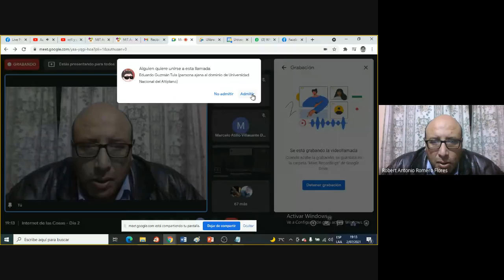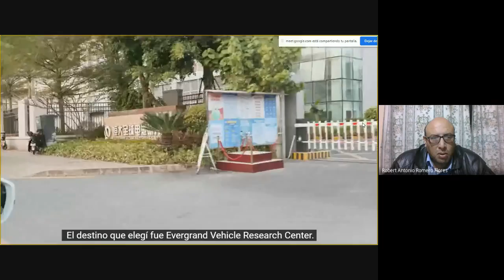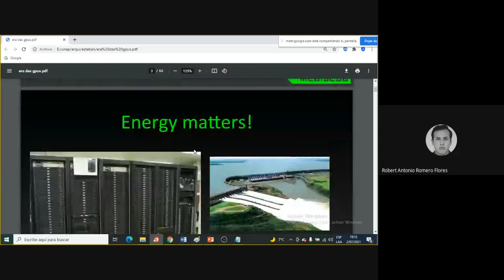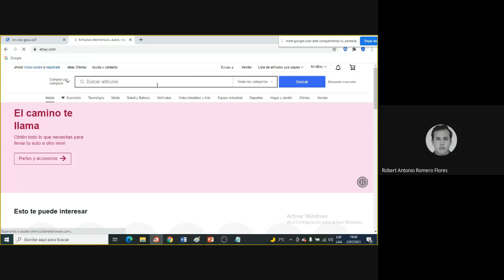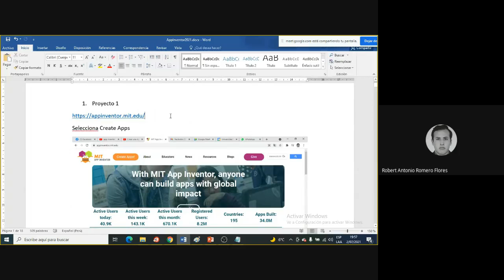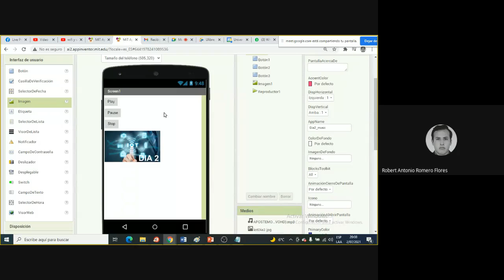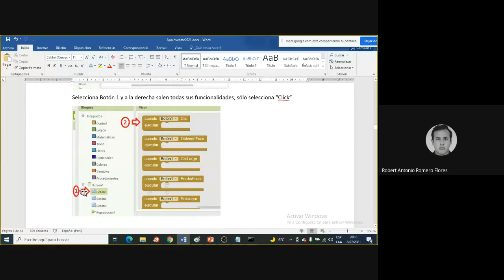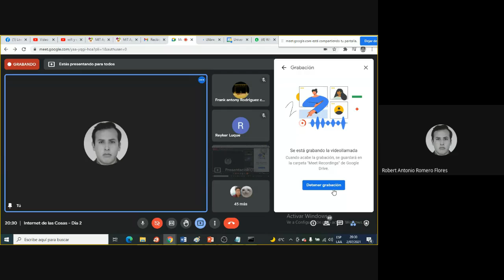webinar: Internet de las cosas Día 2: GPUs y APP Invento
Expusimos la necesidad de GPUs y como hacer nuestras primeras aplicaciones con AppInventor.
Código IOT20211